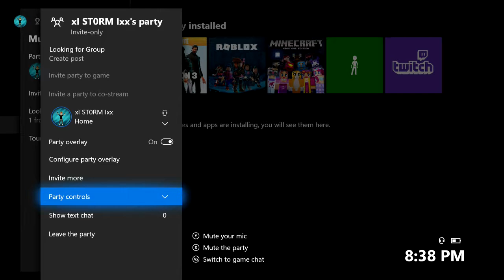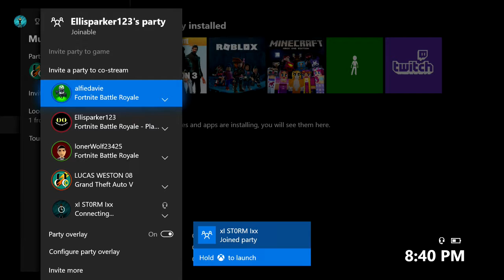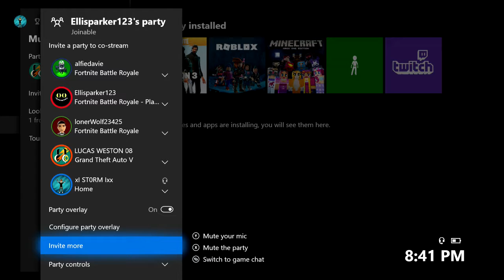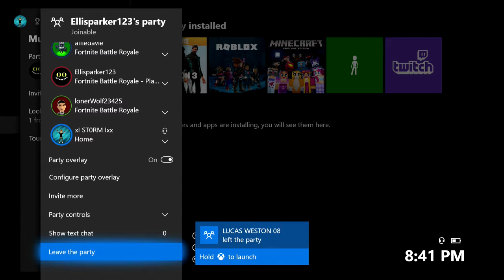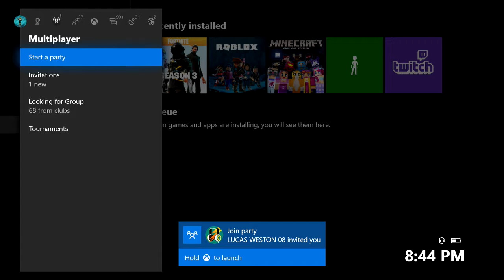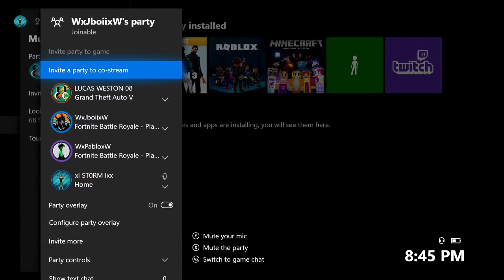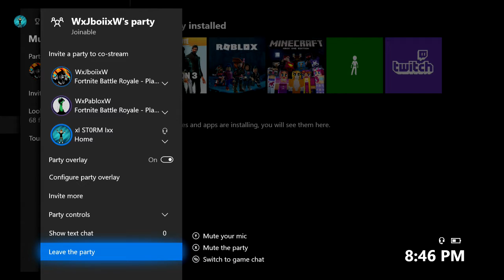Joining Fans Parties on Xbox Live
Feel free to msg me on Xbox
GT: xI ST0RM Ixx
note my gt will be changed on friday